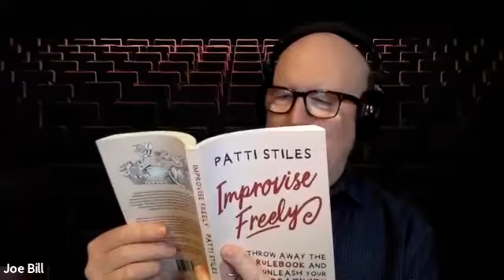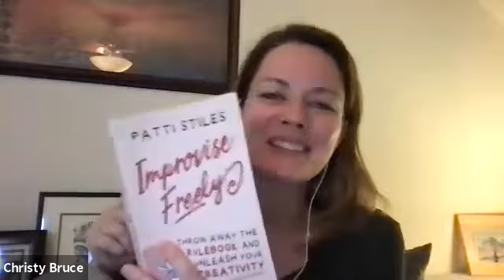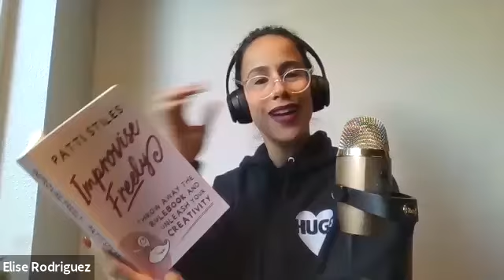Impro Melbourne presents: Speak Freely! Ep 3 - The Americas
Check out the video for our third webinar of Speak Freely! It was a fascinating discussion of impro with some wonderful audience questions.

This edition of Speak Freely was presented on October 30th, 2021 with Patti Stiles, Joe Bill, Christy Bruce, Daniel Orrantia, Sergio Paris, Elise Rodriguez and host Jim Fishwick.